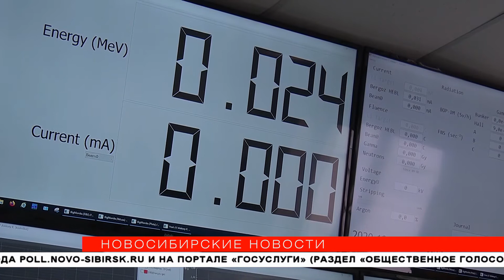КОТ — это плазма: новый источник энергии разрабатывают в Новосибирске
Прототип источника энергии, работающего как солнце, создают новосибирские учёные. В перспективе такие установки смогли бы заменить невозобновляемые ресурсы — газ, нефть и уголь. Какие ещё исследования провели сотрудники Института ядерной физики — узнали «Новосибирские новости».